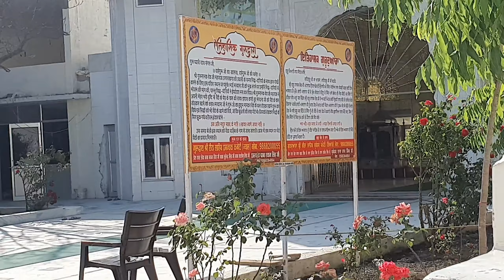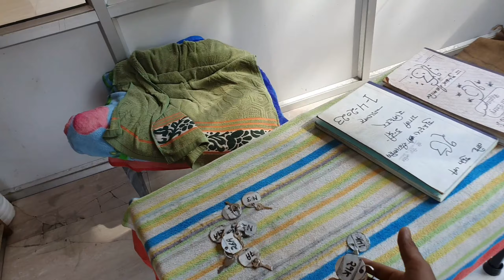Vlog 14// गुरुद्वारा रीठा साहिब से घर जाते समय हो गया कुछ खाश हमारे साथ 🥰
गुरुद्वारा रीठा साहिब से घर जाते समय हो गया कुछ खाश हमारे साथ 🥰
 Maga बच्चों ने खाने के लिए 🥰

plz दोस्तों कभी आप लोग गुरुद्वारा रीठा साहिब जाते हैं तो अपने साथ taffy या कुछ भी ले जाए  और रास्ते  में खडे बच्चों को दे उनको बड़ा अच्छा लगता हैं उनकी स्माइल दिल छू जाती हैं